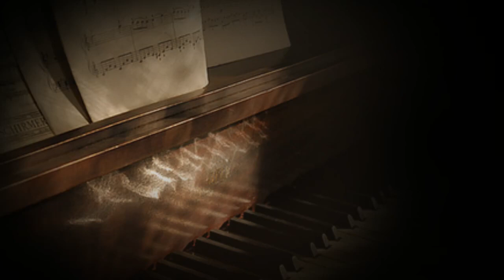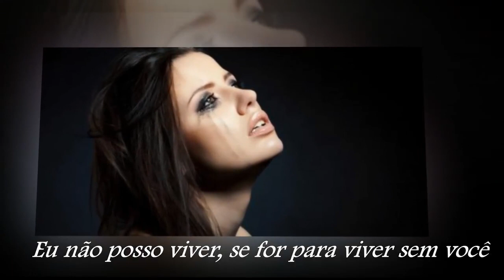Mariah Carey - Without You ( Legendado/Tradução )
MARIAH CAREY / WITHOUT YOU

/// LETRA ///

Sem Você
Without You

Não, eu não consigo me esquecer dessa noite
No, I can't forget this evening
Nem do seu rosto enquanto você partia
Nor your face as you were leaving
Mas acho que esse é simplesmente o rumo da história
Você sempre sorri, mas em seus olhos, a tristeza se revela
You always smile, but in your eyes, your sorrow shows
Sim, se revela

Não, eu não posso me esquecer do amanhã
No, I can't forget tomorrow
Quando eu penso em toda a minha tristeza
When I think of all my sorrow
Quando tinha você, mas então te deixei partir
E agora, nada mais justo do que te dizer
O que você deveria saber

Eu não consigo viver, se for para viver sem você
I can't live if living is without you
Eu não consigo, não consigo entregar mais
I can't live, I can't give anymore
I can't give, I can't give anymore

Sim, se revela
Oh, yes, it shows

(Oh, não consigo viver)
(Oh, I can't live)
Eu não consigo viver, se for para viver sem você (oh, não consigo viver)
I can't live if living is without you (oh, I can't live)
I can't live, can't give anymore

Seja bem-vindo( a ) ao nosso canal Vídeos_TOP01